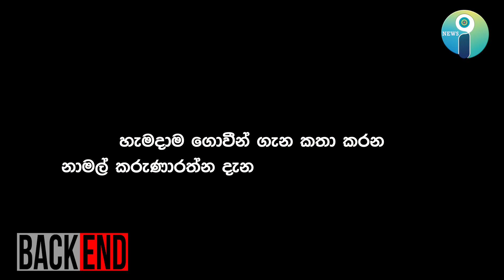වී මිල බස්සන සූත්‍රය නාමල් හෙළිකරයි